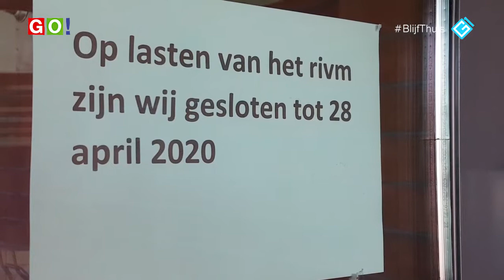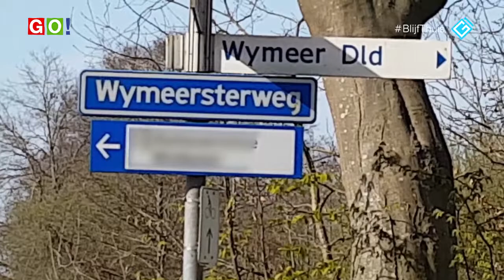Controles bij grensovergangen tijdens paasweekend (VIDEO)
RTV Westerwolde en Groningen1 collega Michiel van der Spek maakte een reportage bij grensovergangen in Westerwolde en Oldambt over de controles van de marechaussee in verband met de coronacrisis.

Beelden: RTV Westerwolde / G1